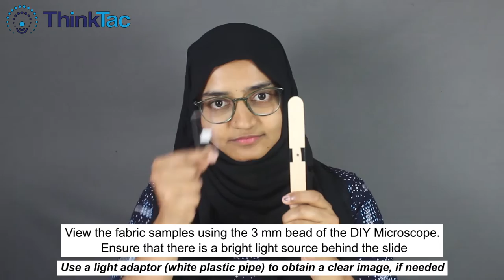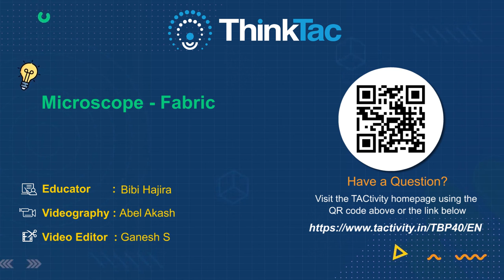Microscope - Fabric | ThinkTac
Fiber or fibre is a natural or artificial material that is significantly longer than it is wide. Fibres can be either natural like cotton and wool or manmade like nylon. Some of the strongest materials incorporate fibres like carbon fibres composites. In this TACtivity, we observe commonly available fibres under the microscope to understand their structure.